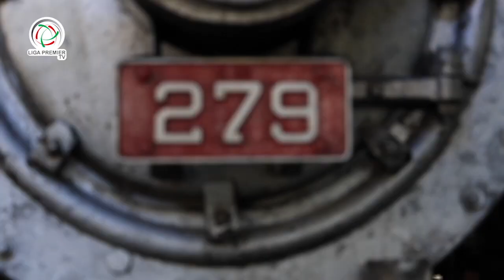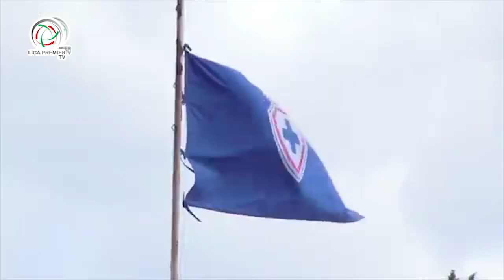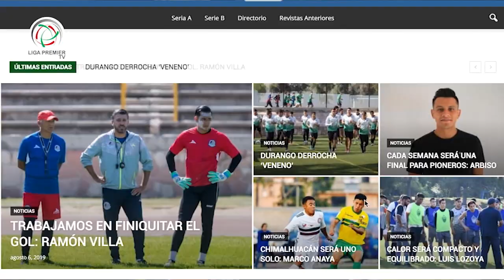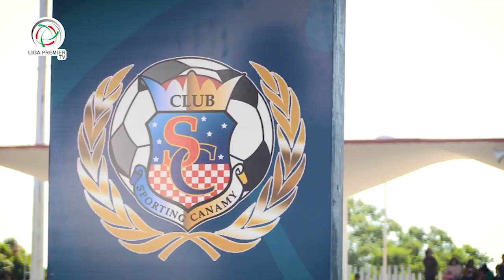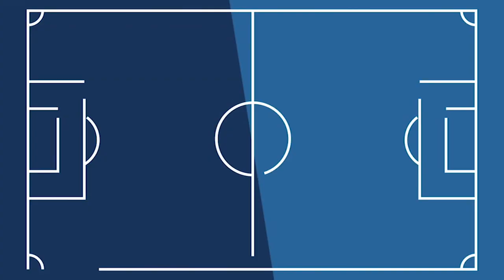PGM LIGA PREMIER TV 8 AGOSTO 19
LIGA PREMIER TV PRESENTA.
LA TEMPORADA 19/20 ESTÁ A PUNTO DE INICIAR Y ESTAMOS ANALIZANDO Y PRESENTANDO A LOS CLUBES QUE FORMAN PARTE DE LA LIGA PREMIER.